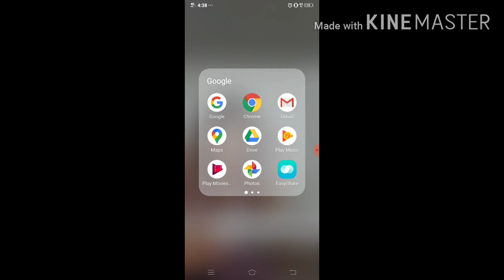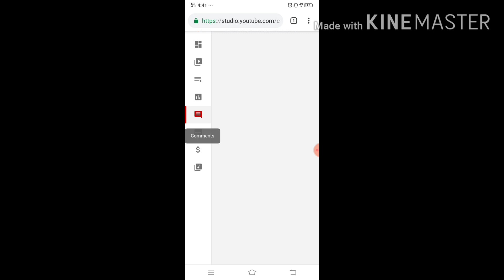Paanu makikita ang Spam saatin youtube Chanel 2020//DIANAMIXVLOG